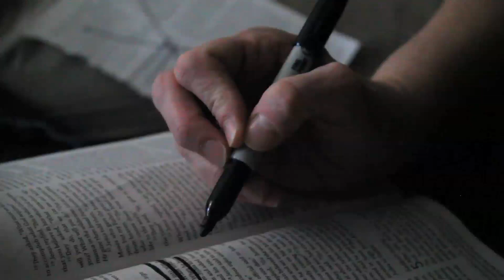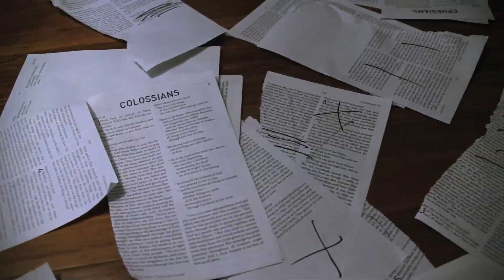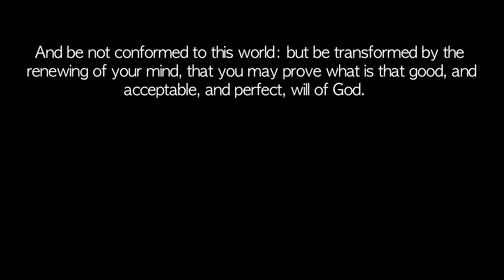We Believe God but Not the Bible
Haven't we all done this? Haven't we all at some pointed dismissed parts of the Bible because we disliked it, but still maintaining our commitment to Christ. But following Christ does not mean we can edit God. We don't change God, God changes us.